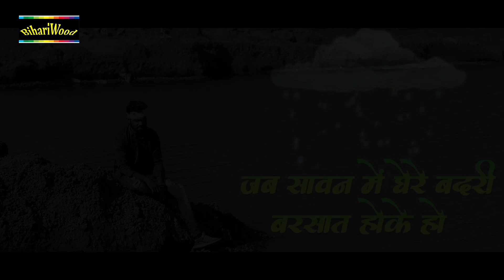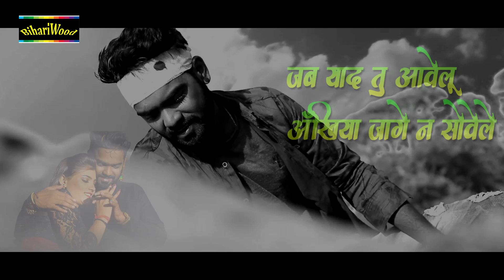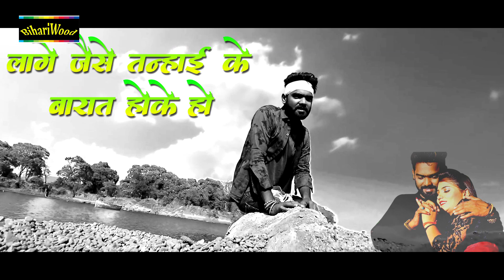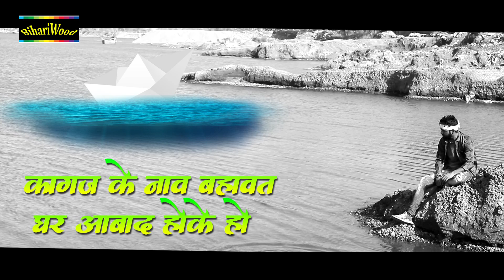दुश्मन भी रोने लगे इस गाने को सुनकर - तन्हाई के बारात - Titu Remix - Popular Sad Song - Bihariwood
Song - Tanhai Ke Barat
Album - Kagaj Ke Naav
Singer - Titu Remix
Music Director - Ajay Singh AJ
Writer - Kundan Preet
Director - Ashish Satyarthi
Label - BIHARIWOOD